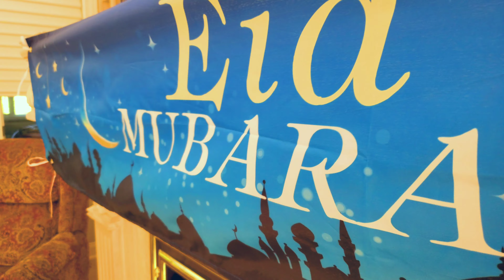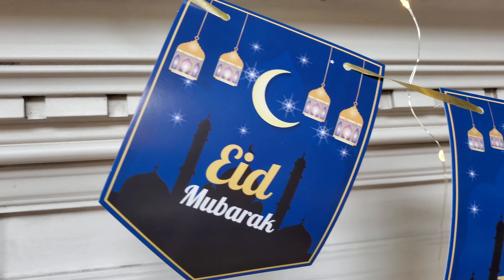How we celebrate Eid | Eid Vlog | Eid 2021 | Eid Decorations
How we celebrate Eid? How was our Eid decorations for Eid 2021? This mini Eid vlog showcase few clips of the EId 2021, Eid -ul-fitr to give you a glimpse inside our Eid day. This year we were able to celebrate this Holi day with our family friends at their beautiful home and enjoy the delicious dishes prepared by her mother. We had a beautiful relaxed day for the Eid celebration.

I also tried to show some of the Eid decorations made by me and my friend around the house to celebrate this special occasion. Eid is all about charity, friendship, love and sharing the happiness and joy. Hope you love this mini Eid Vlog. Eid Mubarak from our family to yours!

The Eid decoration materials used in this video were from amazon.com

⏲️Time Stamps⏲️
00:00 Eid Celebration intro, putting up my bouquet
00:36 Eid Banner
01:34 Eid Lantern
01:55 Decoration of the staircase
02:39 Eid Dinner table
05:32 Thanks for watching, Eid gifts please subscribe.

🎬 Production Credits

✍️ Edited by: Mokarroma Sharmin @Shanta’s Happy Kitchen
📷 Filmed by: Mokarroma Sharmin @Shanta’s Happy Kitchen
ℹ️ Video Title: How we celebrate Eid | Eid Vlog | Eid 2021 | Eid Decorations

📜 About Shanta’s Happy Kitchen
Our Kitchen is our happy place to make delicious foods and sweet memories and we want you, our You Tube Family to be part of it too! We present family favorite recipes and  lifestyle vlogs showing delicious and  tested recipes without boundaries and our lifestyle in an  interesting, funny and creative way  to inspire and entertain. We hope you enjoy our easy to follow delicious recipes and family friendly fun and adventures.  Maybe it will inspire you too!